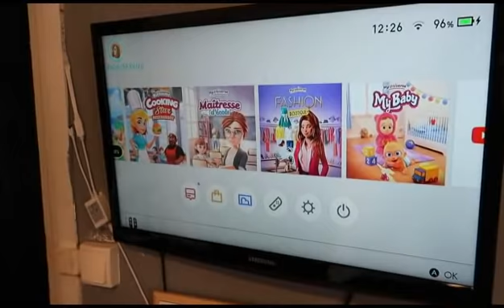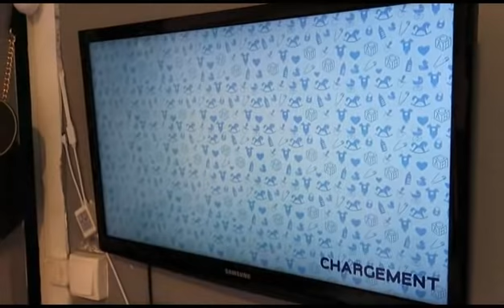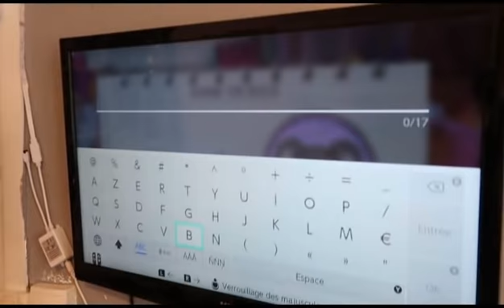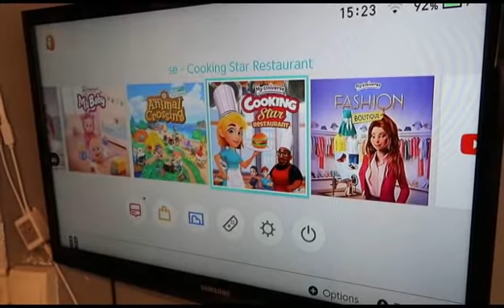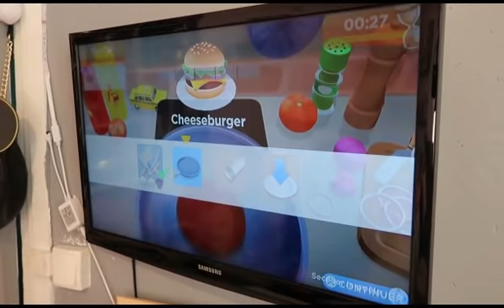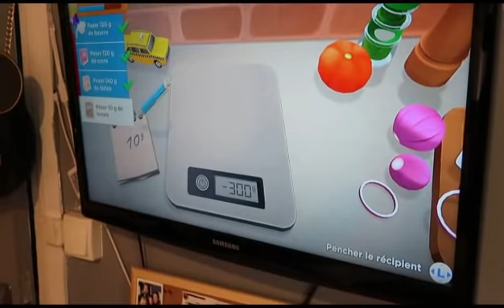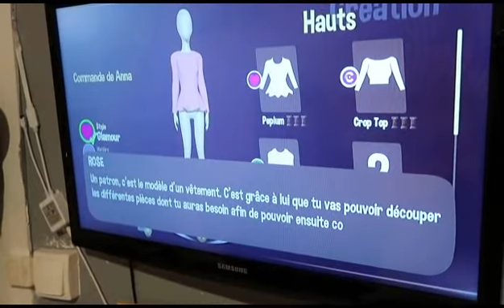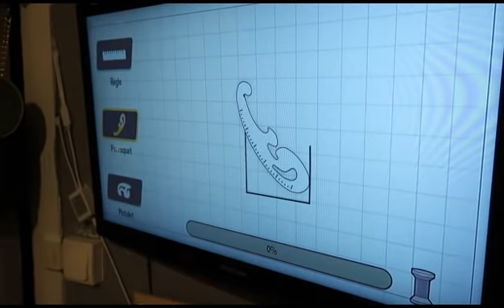PENDANT 24H ... JE DEVIENS UNE MAITRESSE D'ECOLE, UNE CHEF DE RESTAURANT, UNE MAMAN ... !!